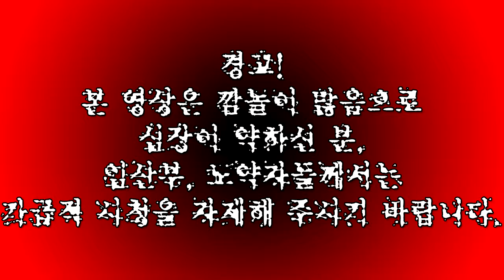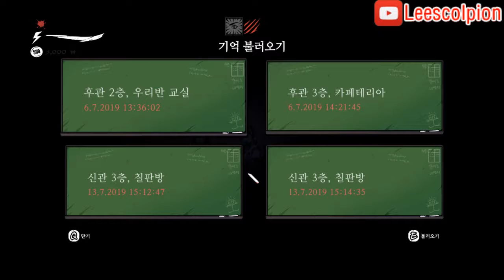[도푸리][인디 공포 게임] The Coma: Recut (더 코마: 리컷) 실황 12화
진짜 너무 죽고, 멘탈 터지고...ㅠㅠ
아, 머리가 아파옵니다...ㅠㅠ

190713 The Coma: Recut (더 코마: 리컷) 실황 12화